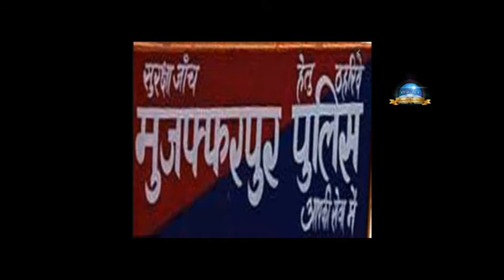08.Maine islam kyun apnaya? ACP Ram kumar ki zindagi ka Sacha waqiya...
clean India from crimes clean India from Rapes